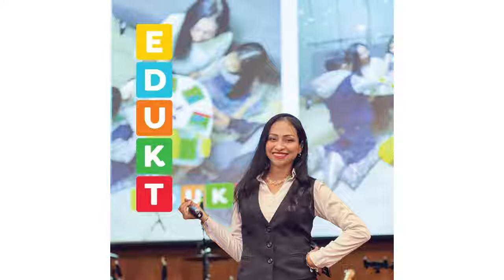EDUKT en 7mo Encuentro de Maestra de Inicial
En este video, te traemos un resumen exclusivo de la presentación de la marca EDUKT en el 7mo Evento de Maestras de Inicial. 🌟